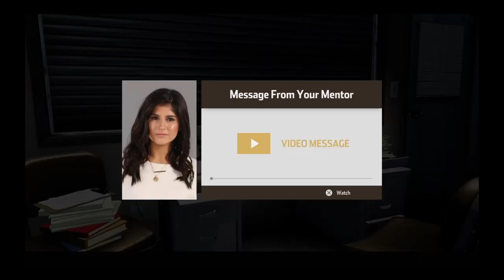THE BALLAD BEGINS | NASCAR Heat 3 Ricky Bobby career #1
If you ain't first...